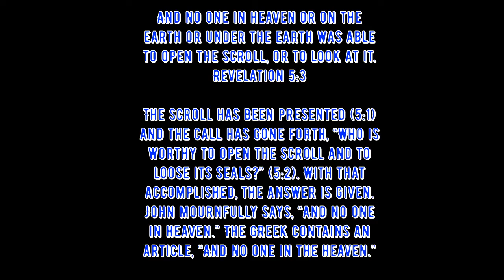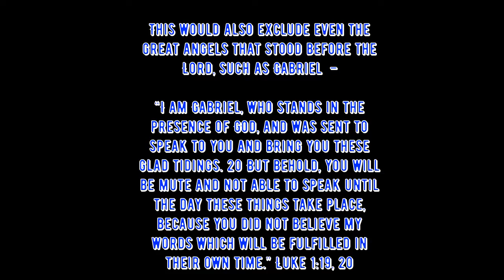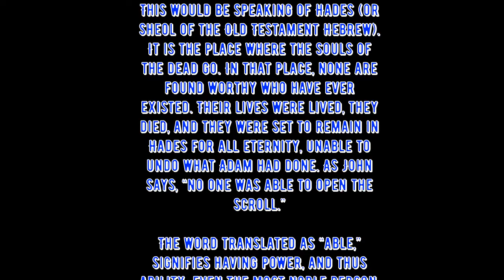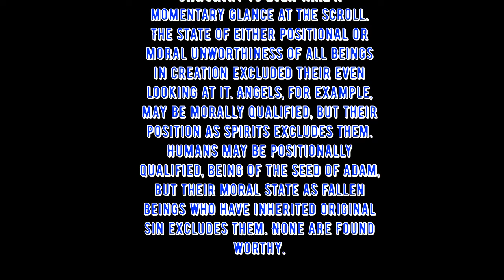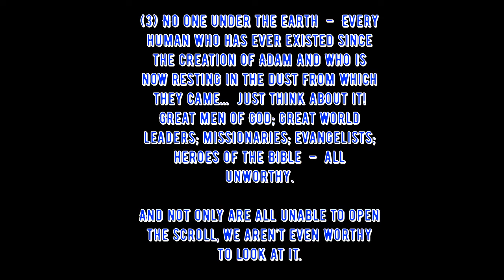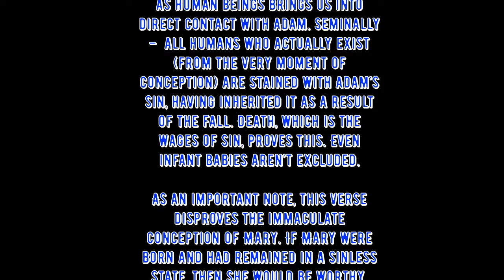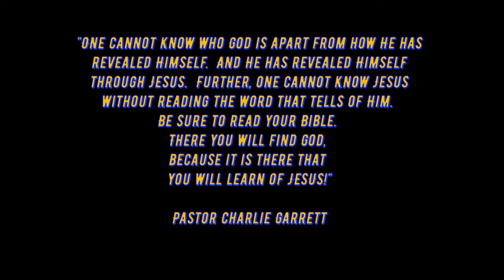Daily Writing - Revelation 5:3